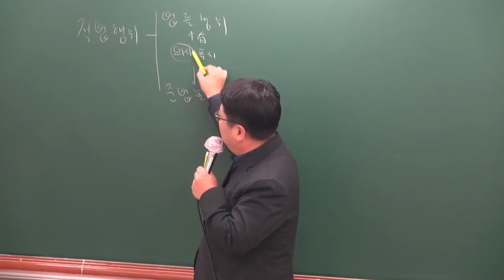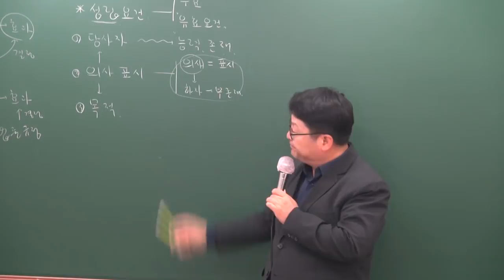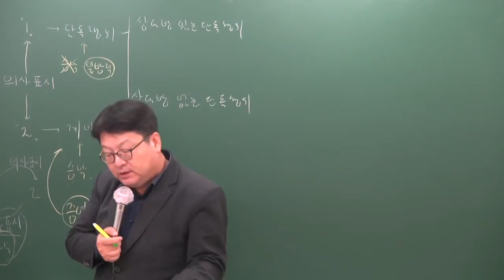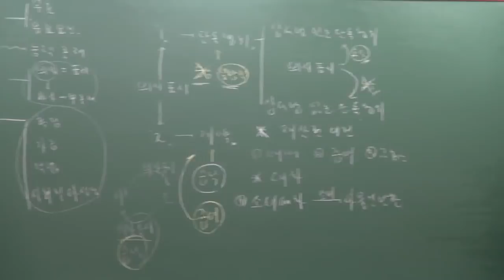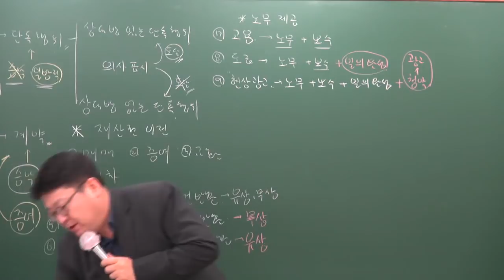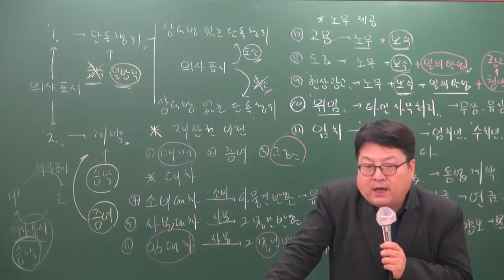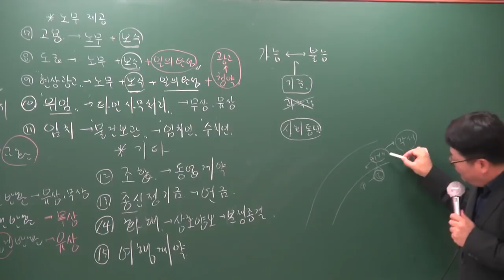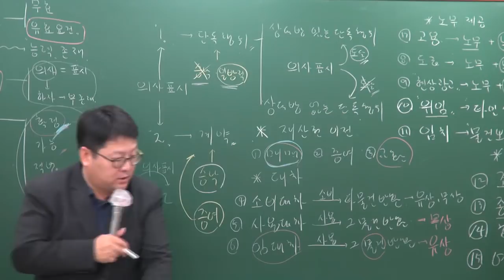[공전무] 2019년 공인중개사 민법및민사특별법 기초이론 11-4